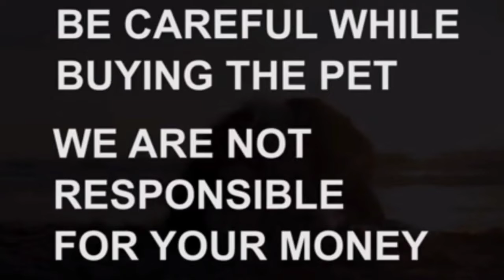Show quality shihztu puppy for sale|Sold out|Visakhapatnam|dog market in Visakhapatnam